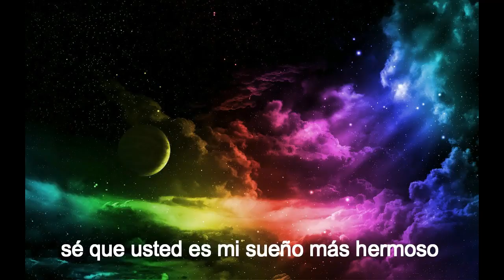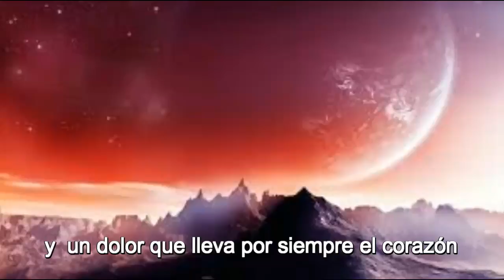MOMENTOS MARAVILLOSOS Y LINDOS